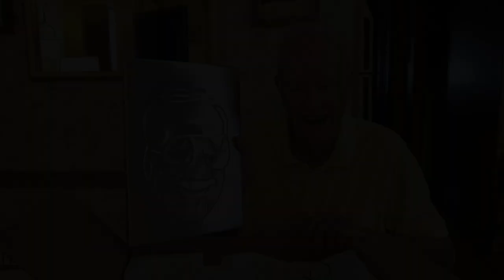Bead Rolling a Metal Portrait of my Grandfather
My Grandfather just celebrated his 97th Birthday and I decided to make him a portrait of a  caricature he had made many years ago.